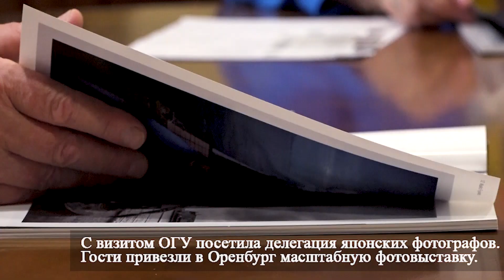Японские фотографы в ОГУ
7 июля 2021 г. фотографы из Японии посетили Оренбургский госуниверситет.